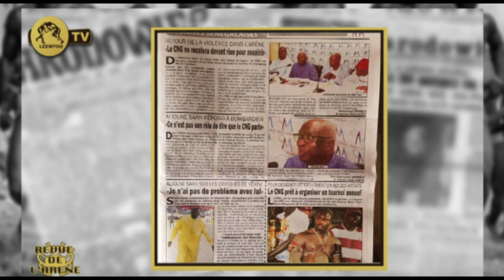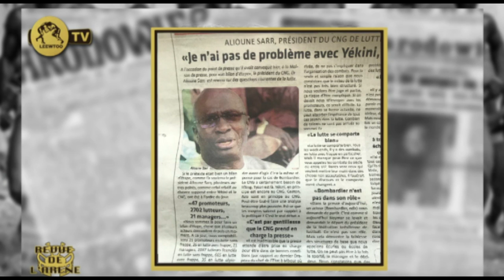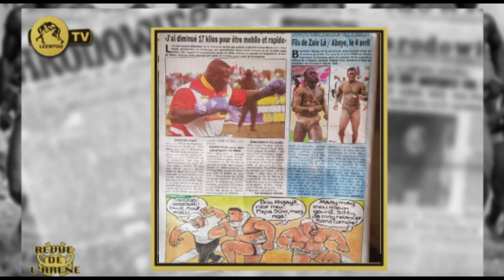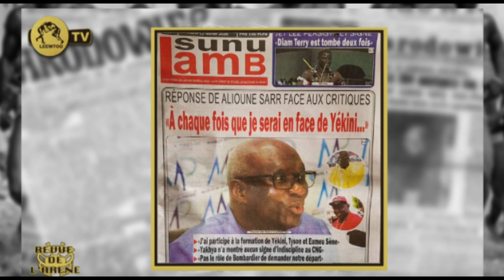REVUE DE L'ARENE DU 25 FEVRIER 2020